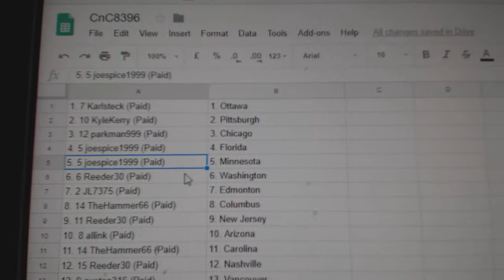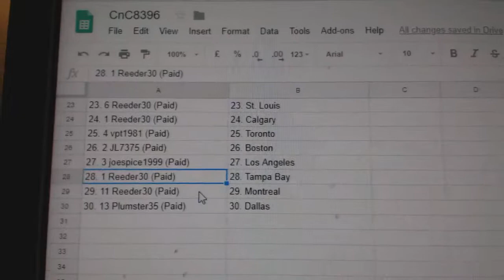Team Randoms - C&C GB#8396